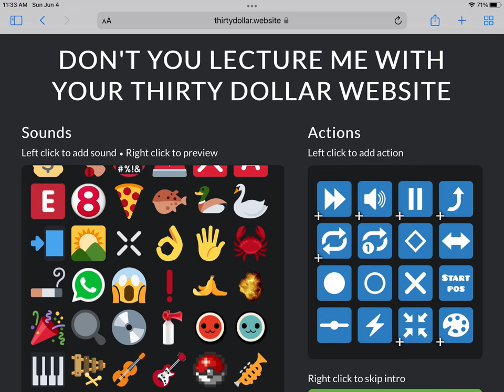Goofy ahh song in don’t you lecture me with your 30 dollar haircut